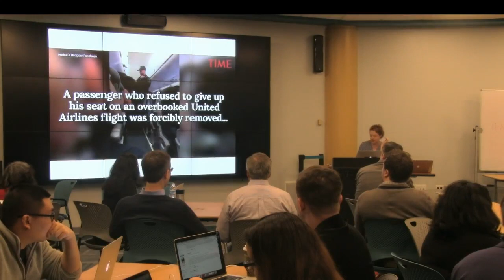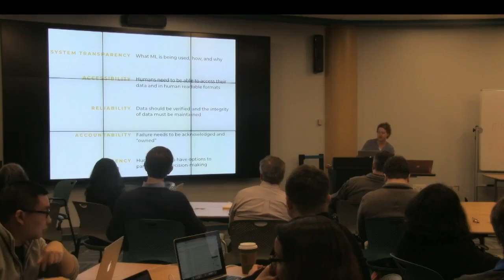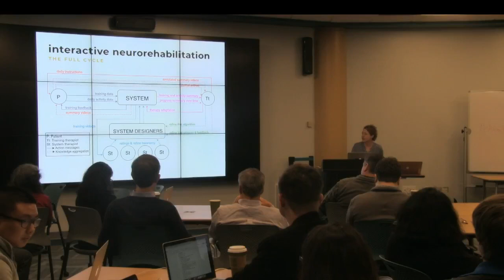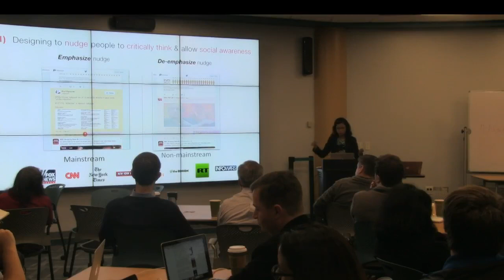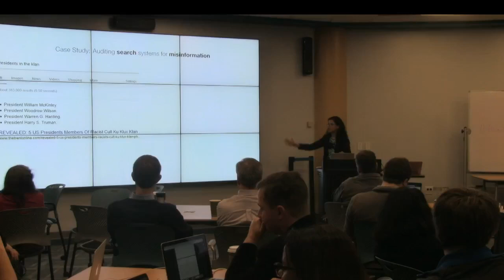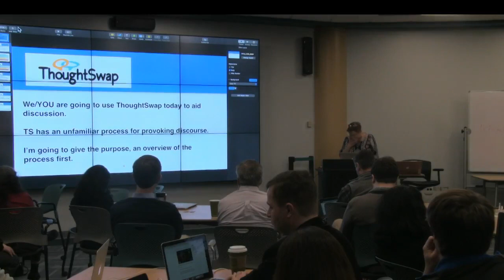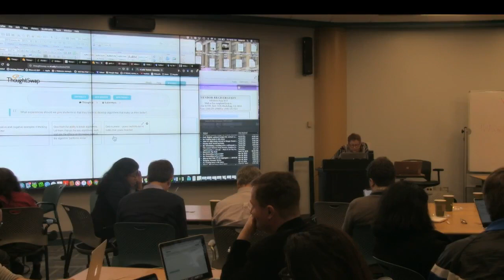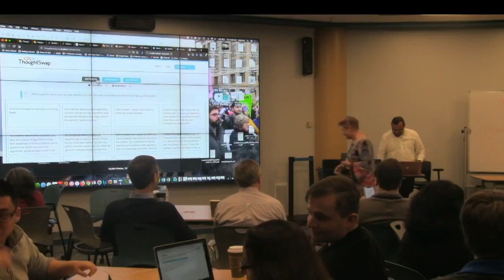CHCI workshop 2018 Algorithms that make you think , Day 2 Faculty Talks